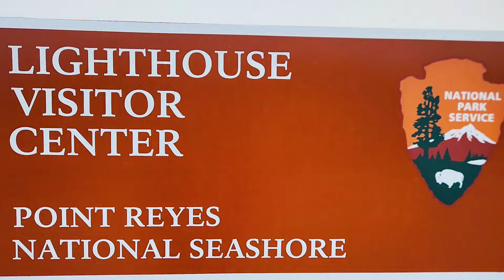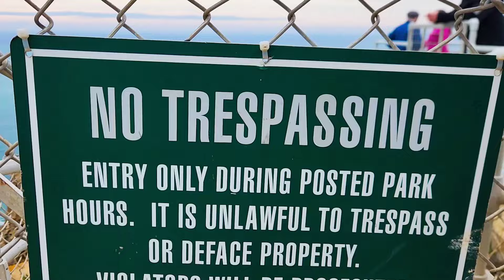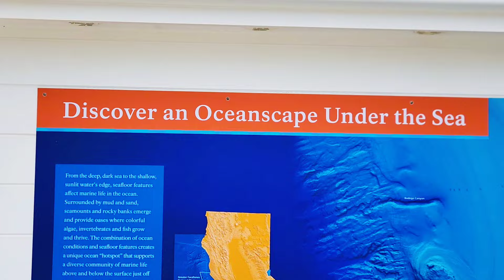Un increíble video de un salvadoreño en California